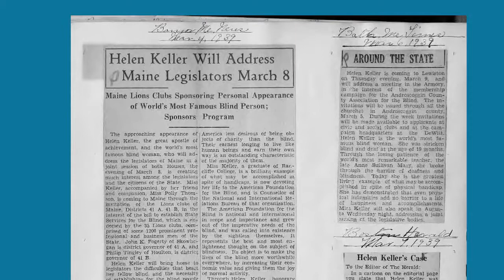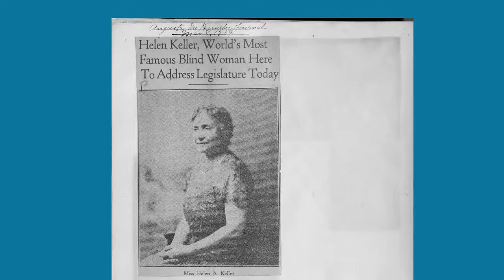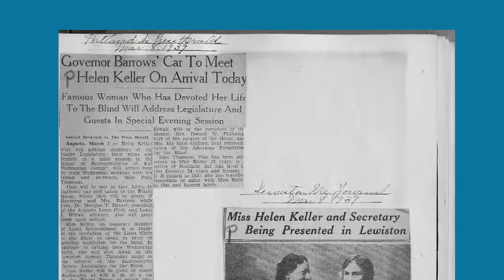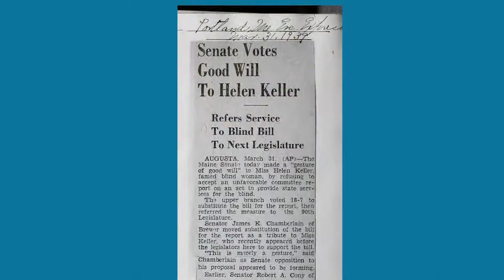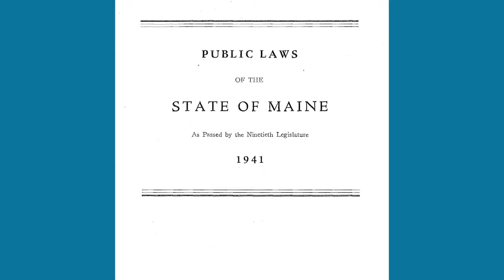The Iris Network - Helen Keller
Maine Historian Herb Adams talks about Helen Keller's connection to Maine and the Iris Network